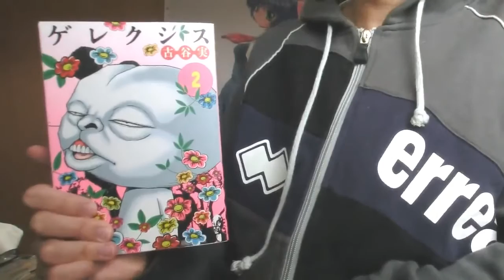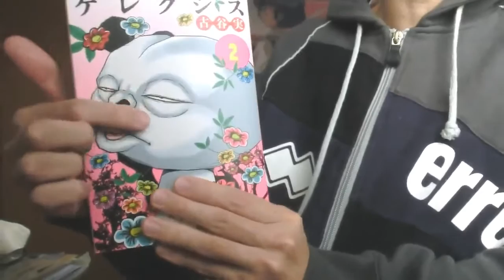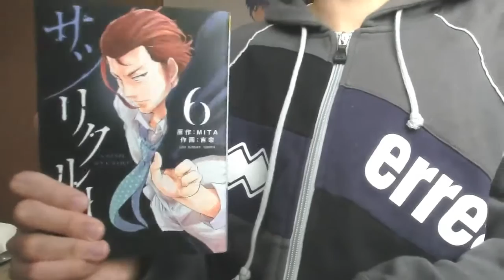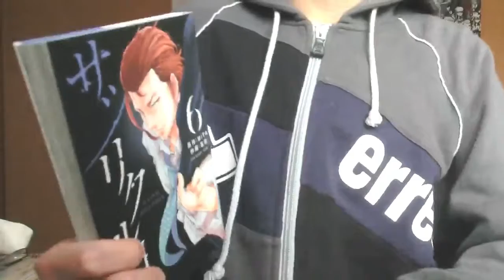【漫画レビュー】「サツリクルート」6巻,「ゲレクシス」2巻(まさかの終)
1巻がものすごく面白かった「ゲレクシス」がもう完結しました。

■漫画詳細
・原作者：MITAさん
・漫画：吉宗さん
・裏少年サンデーコミックス(小学館)
・2017年3月17日発売
ジャンル：デスゲーム×異能力
・(少年漫画)

・著者：古谷 実さん
・イブニングKC(講談社)
・2017年3月23日発売
ジャンル：ホラー？、ギャグ？
・(青年漫画)

基本毎週、本棚のおすすめ漫画紹介等の動画をアップしてます。

マンガ(コミック)が好きな方も好きじゃない方もゆったりと見ていただければ幸いです。